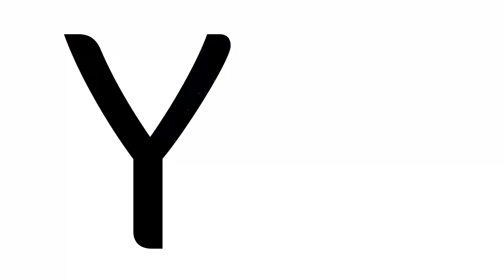Festival Buen Comienzo 2019[Paso a Paso TV] Telemedellín